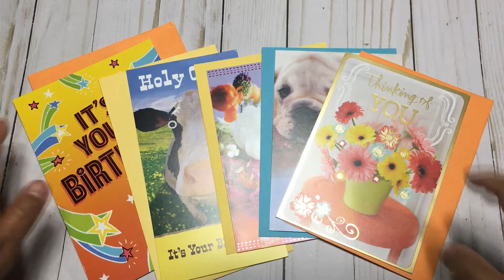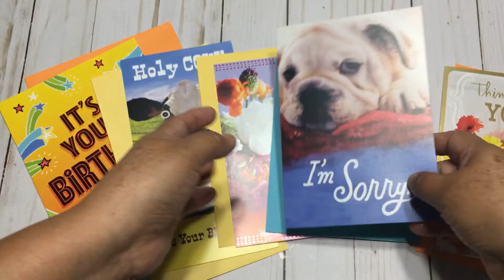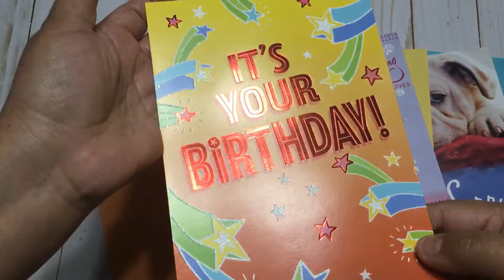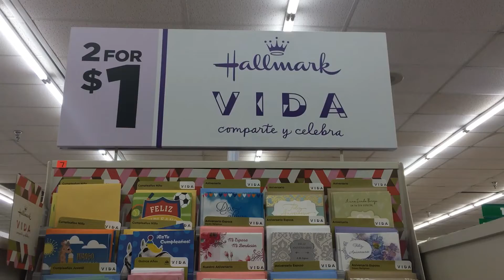Dollar Tree Greeting Card Anniversary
Dollar Tree is celebrating 1 YEAR of carrying EXPRESSIONS from Hallmark, $1 each, and HEARTLINE a Hallmark company, 2 for $1 greeting cards.
Also, the following card lines are available in select stores:
Hallmark MAHOGANY, JOYFULLY YOURS a DaySpring company, Hallmark TREE OF LIFE, and Hallmark VIDA comparte y celebra.